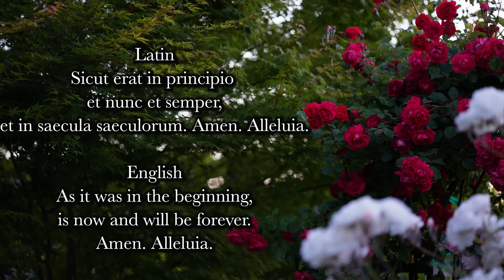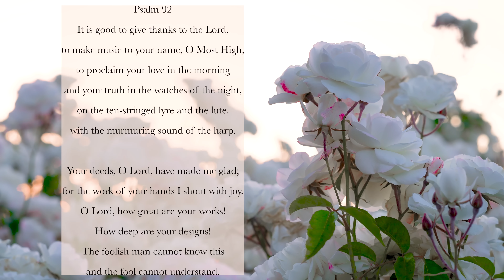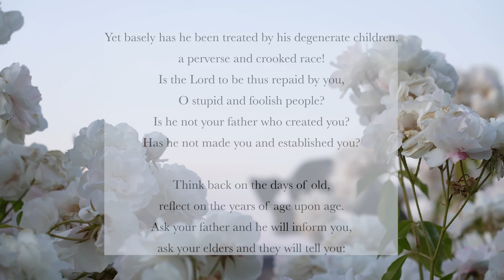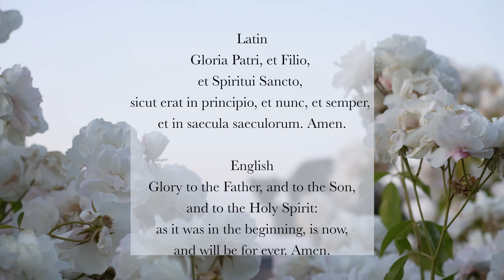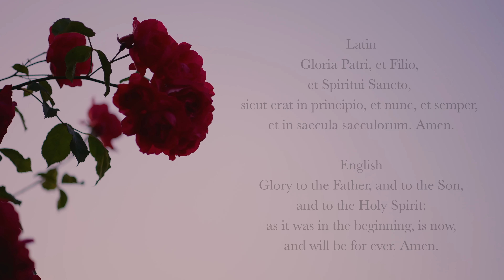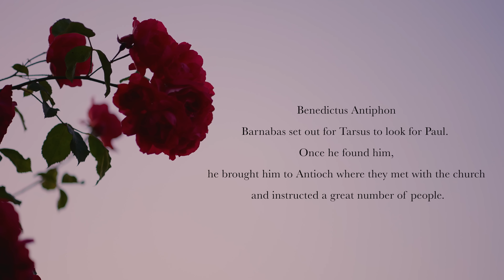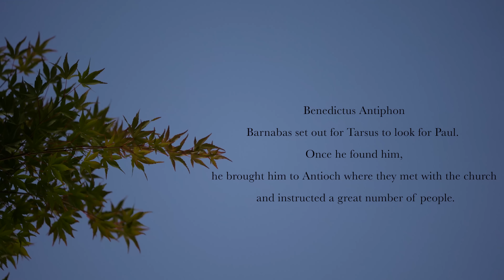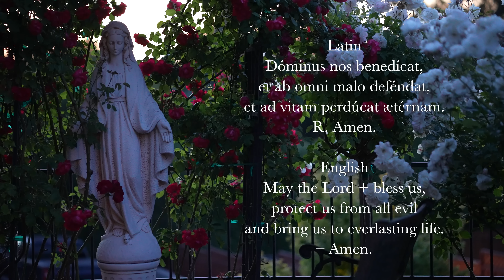6.11.22 Lauds, Saturday Morning Prayer of the Liturgy of the Hours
Lauds, Saturday Morning Prayer of the Liturgy of the Hours, on the 10th Saturday in Ordinary Time, June 11th, 2022, Memorial of St. Barnabas.

00:00 Deus in Adjutorium – "O God Come To My Assistance"
00:44 Hymn: "Diei Luce Reddita," St. Ambrose of Milan (4th century)
02:13 Psalm 92 (tone 1)
05:10 Canticle: Deuteronomy 32v1-12 (tone 2)
07:56 Psalm 8 (STH tone)
10:27 Reading: 1 Corinthians 15v1-2a, 3-4
11:22 Responsory
11:58 Benedictus (English, Tone 8, Luke 1v68-79)
14:38 Intercessions
16:12 The Lord's Prayer
16:47 Concluding Prayers
17:41 Ave Maria (Gregorian)